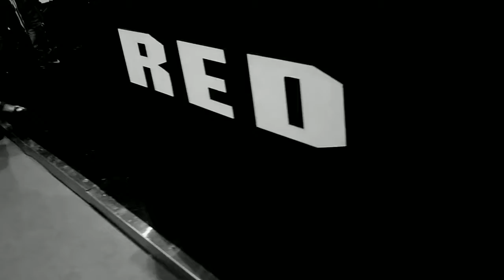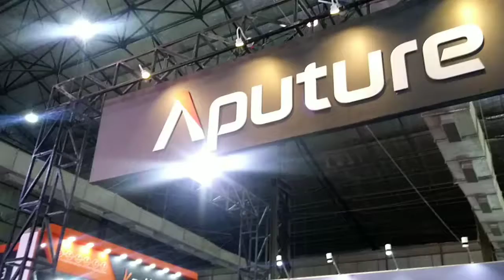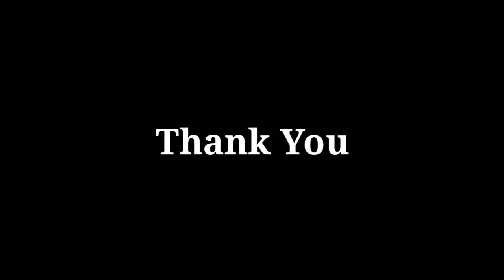Brodcast India Show 2k19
South Asia's biggest brodcast event.
Here showcased new age technology related to tv, cinema, radio & events.